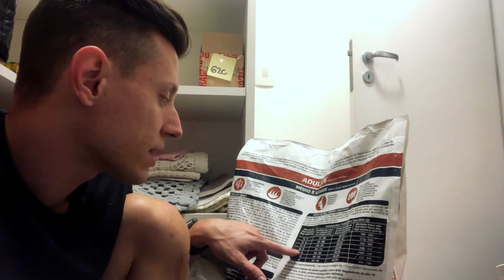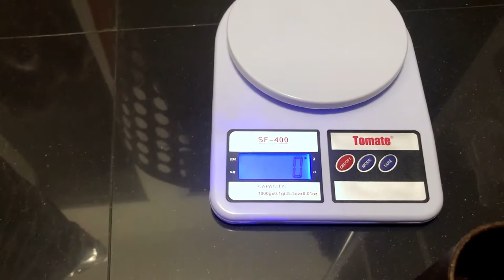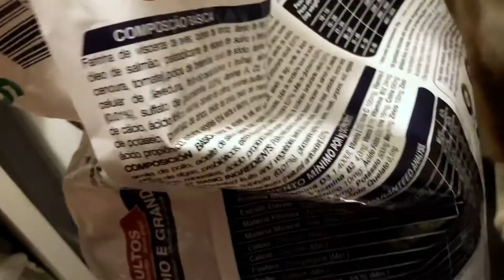Como eu alimento a Scully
👉🏻 aula online gratuita :COMO ENSINAR O SEU CÃO A FAZER XIXI COCÔ NO LUGAR CERTO EM 5 PASSOS - Quarta Feira as 8 da noite